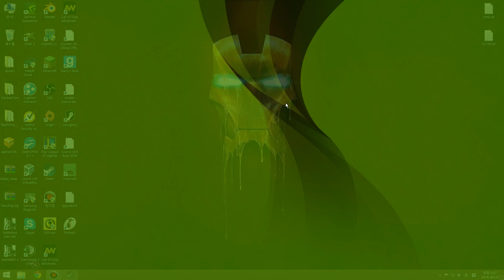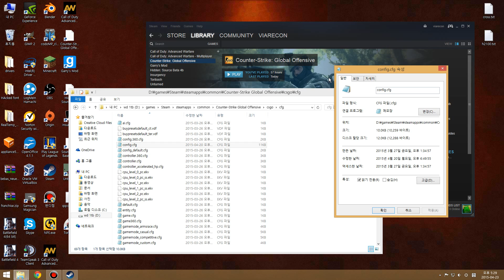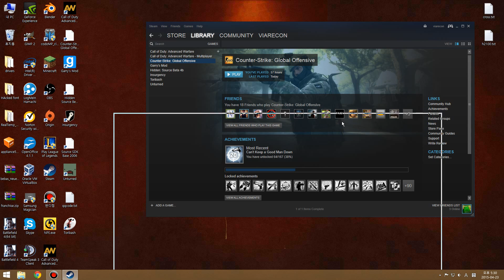CS: GO - How to fix settings not saving (More than likely outdated.)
Plz give me tips and tricks down below!